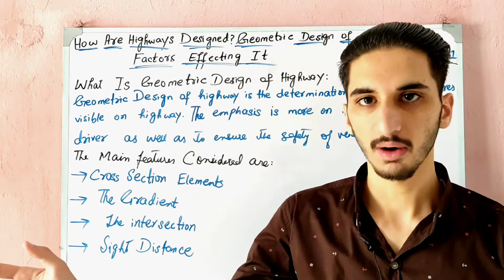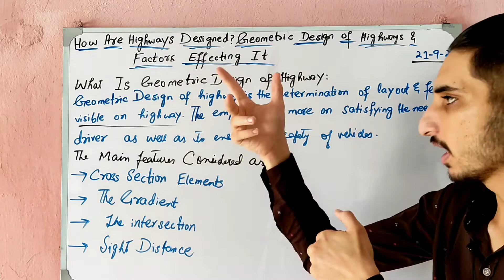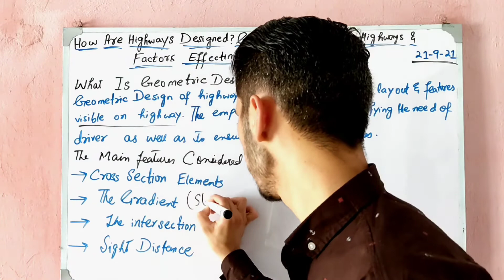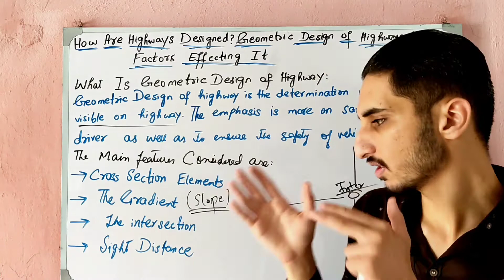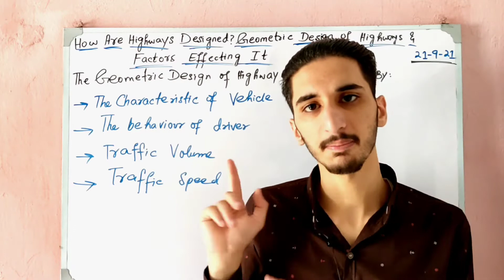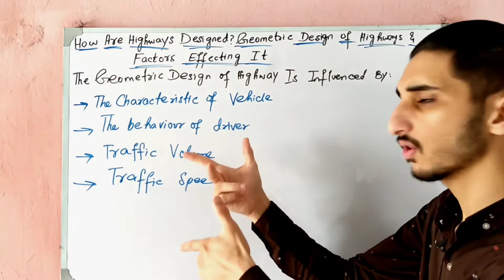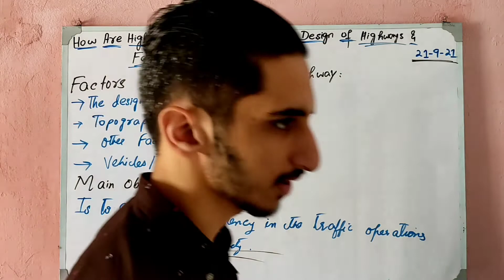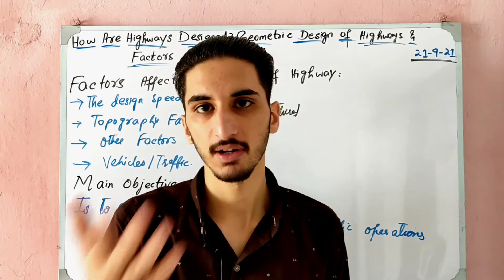How are Highways Designed? | What is Geometric Design of Highways and Factors Affecting it?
Wellcome Back To another fresh episode of Highway Engineering Session.
I am Essa Khan Jadoon & on the behalf of my YouTube Channel i am going to give u a lecture on design process of Highways. I will discuss about Geometric Design of Highways & factors affecting it.
Geometric design of highway is the determination of layout and features visible on highway. The emphasis is more on satisfying the need of the driver as well as to ensure the safety of the vehicle, the comfort while driving and efficiency. Other related factors are also considered based on the project.